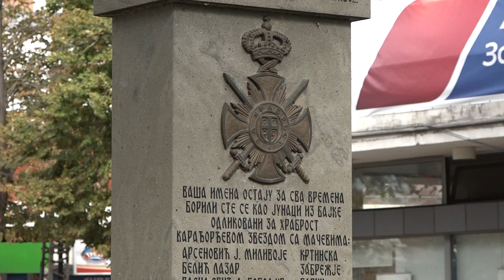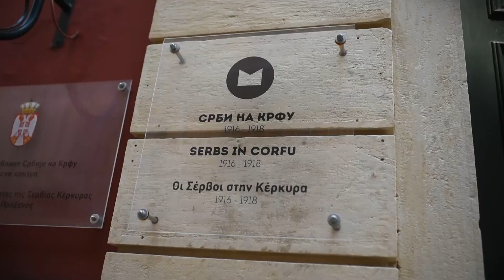Obeležen Dan oslobođenja Obrenovca